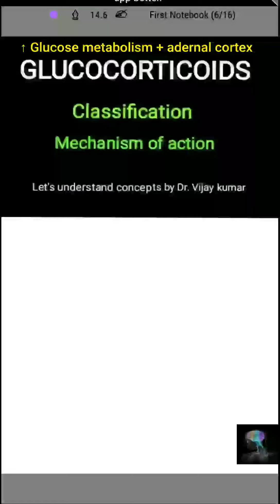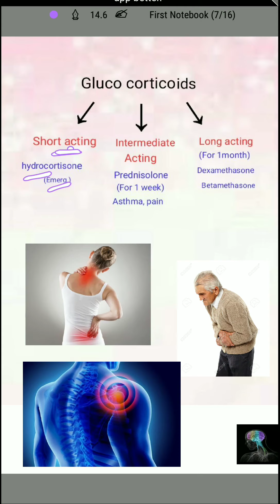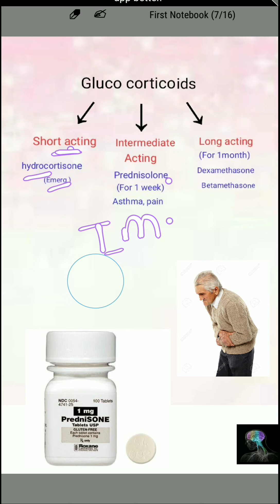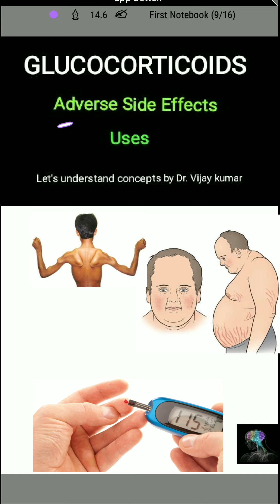Glucocorticoids Classification | Glucocorticoids Mechanism Of Action | Corticosteroids Pharmacology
"Adverse Effects of Steroids " in next lecture...